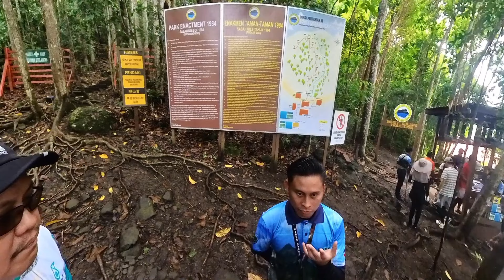Cuti-Cuti Sabah : Pulau Bohey Dulang, Mantabuan, Sibuan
Jom tengok percutian kami ke Pulau-pulau di sekitar Semporna. Trip kami kali ni adalah pada 19 - 21 Jan 2024.

Lokasi Island hoping kami kali ni di Bohey Dulang, Mantabuan dan Sibuan.

Kali ni kami stay di WB Shun Shun Water Bungalows
0:00 Perjalanan ke Bohey Dulang
2:15 Bohey Dulang Island
8:09 Mantabuan Island
9:30 Sibuan Island
14:46 WB Shun Shun Water Bungalows